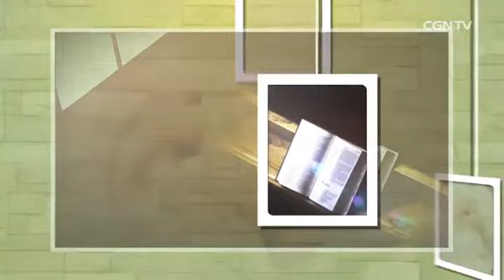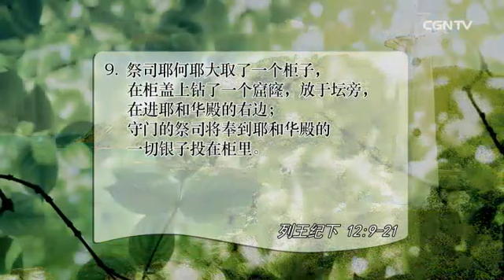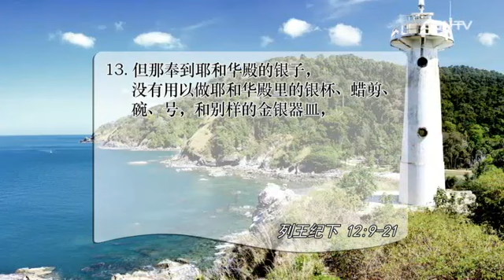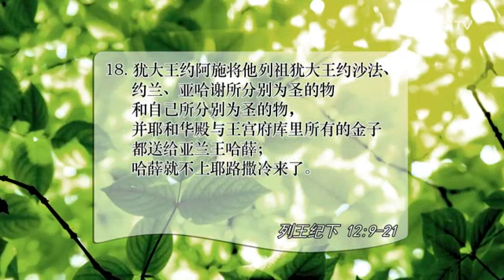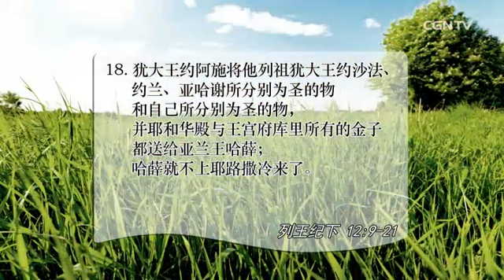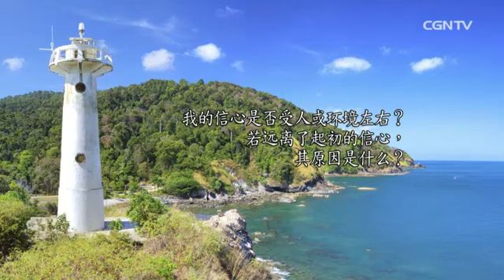[活泼的生命] 06.30.2015 对基督徒而言人生的结局更重要 (列王纪下 12:9~21)